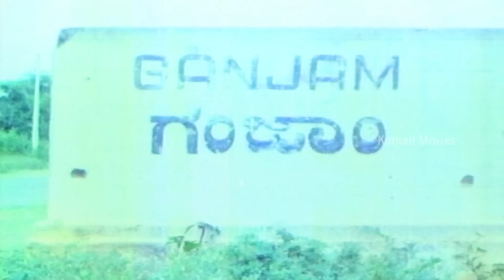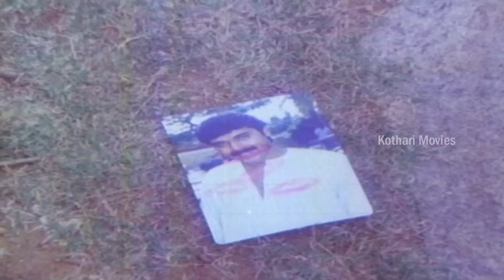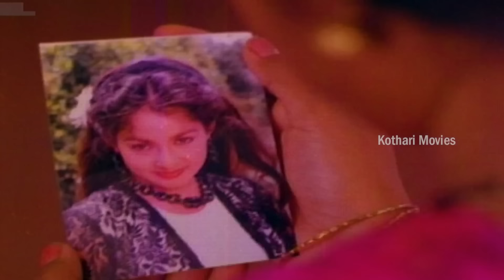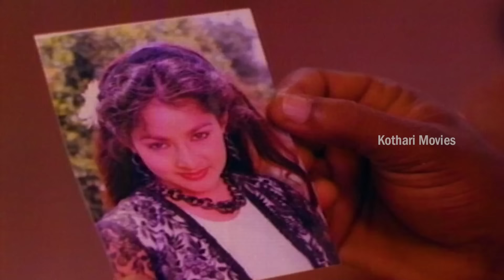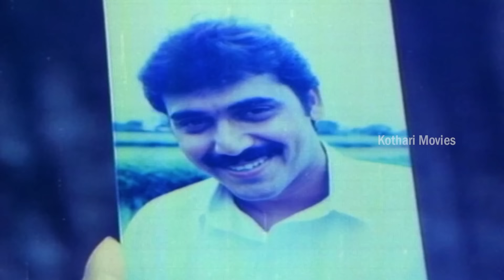Ibbaru Hendira Muddina Police - Second Half - Shashikumar , Thara, Nirosha, Shabnam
Ibbaru Hendira Muddina Police – ಇಬ್ಬರು ಹೆಂಡಿರ ಮುದ್ದಿನ ಪೋಲಿಸ್

Stars:  Shashikumar (DR), Thara, Nirosha (HP), Shabnam (HP), Mukyamanthri Chandru, Rekha Das, Mysore Lokesh, Umashree, Kunigal Nagabhushan, Umesh, Jr Narasimharaju, Vasanth, Bank Janardhan

Director : Relangi Narasimha Rao
Banner : Sri Anupama Productions
Presenter : Katragadda Prasad
Producer :  P Balaram
Story : Relangi Narasimha Rao (Remake of Iddaru Pellala Muddula Police (Telugu) (1991))
Screenplay : Relangi Narasimha Rao
Dialogue : Kunigal Nagabhushan
Lyrics : R N Jayagopal
Cinematography : Sharath
Operative Camaraman : Babu, Relangi Ravi
Editor: Murali, Ramaiah
Choreography: Shivashankar
Art : Srinivasa Raju
Costume : Sai
Makeup : B Manmatha Rao
PRO : Nagendra
Publicity Designs : Mastan
Dialogues : V Aravamudan, P K Suresh
Stills : Katari SrinivasIbbaru Hendira Muddina Police – ಇಬ್ಬರು ಹೆಂಡಿರ ಮುದ್ದಿನ ಪೋಲಿಸ್

Presenter : Katragadda Prasad
Producer :  P Balaram
Dialogue : Kunigal Nagabhushan
Cinematography : Sharath
Editor: Murali, Ramaiah
Choreography: Shivashankar
Art : Srinivasa Raju
Costume : Sai
PRO : Nagendra
Publicity Designs : Mastan
Stills : Katari Srinivas